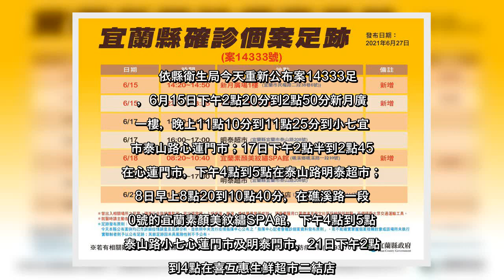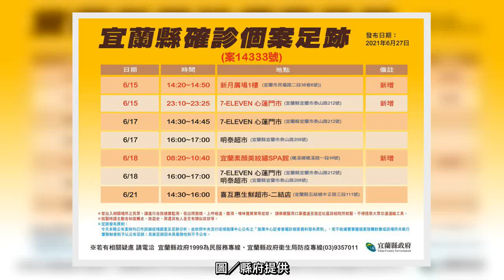✅ 宜蘭本月23日公布案14333確診者是從事八大行業的中國籍女子，日前到新竹住半個月後回宜蘭，由於要回中國被篩檢出染疫。縣...